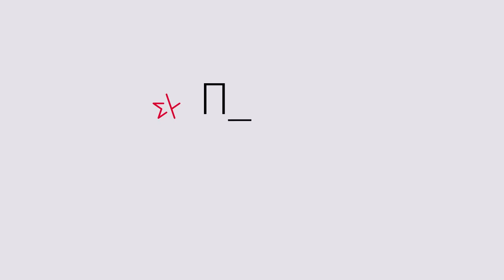Πώς θα ζήσουμε καλύτερα.